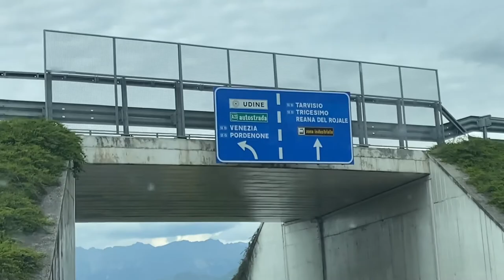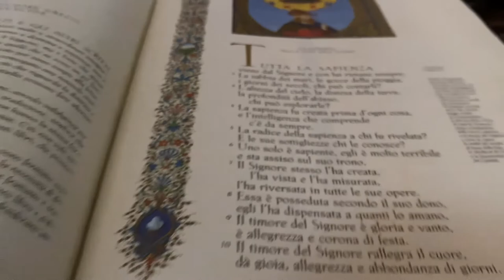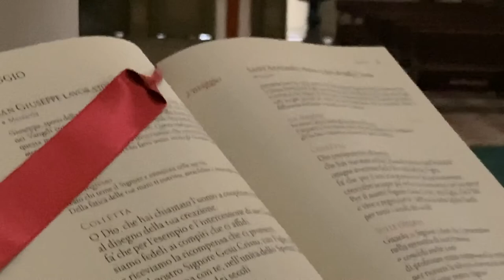Most beautiful town of Italy | Tarcento FVG, Italia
Buongiorno,

Goodmorning in Italy.

In a following story we travelled to a beautiful town of Italy.

Tarcento is a beautiful and ancient town of Italy based in north near to Slovenia.

Heres a beautiful river and ancient buildings.

Travel in Italy is always a great experience and full of art. After covid lockdown is finished in Italy and we can travel everywhere now.

Church of Tarcento is fascinating and beautiful.

People of Italy are talkative and cooperative. Coffee bars and restaurants are common here. Now, again tourism in Italy is active.

Safe Travels,

• Chapters:

00:15 Intro
00:49 About Tarcento City
01:12 Countryside
01:18 Italian culture and coffee
02:29 River of Tarcento
04:29 Going upstairs river
05:14 Church of Tarcento
05:30 Roman Catholic Church
07:05 Outro